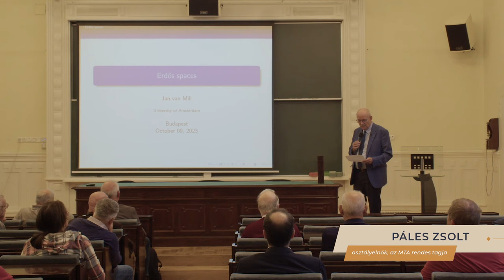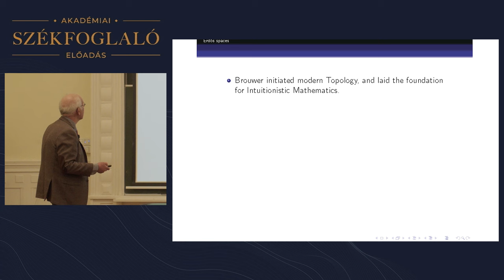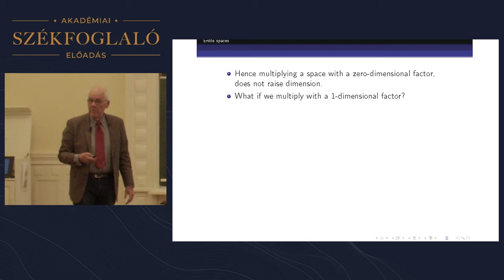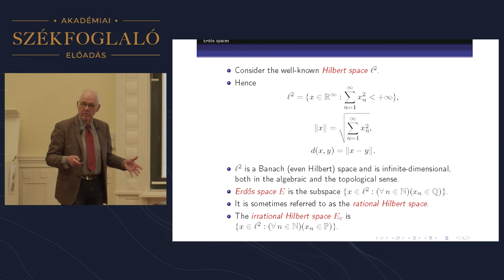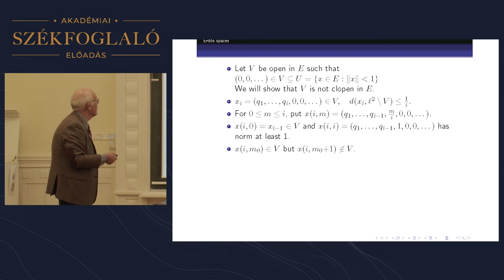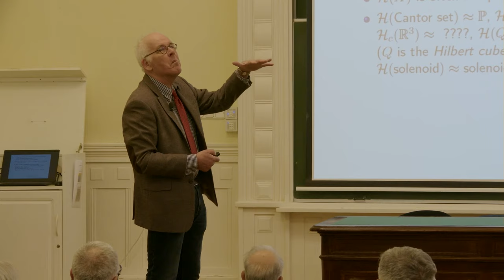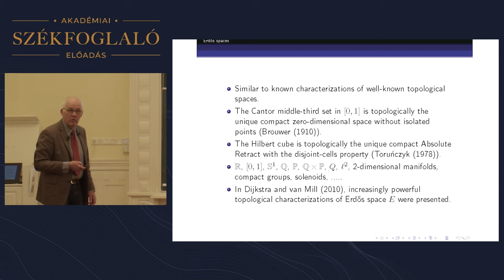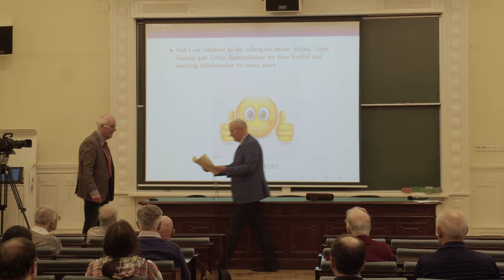Jan van Mill székfoglaló előadása (2023.10.09.)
0:00 Inro
0:21 Köszöntő és méltatás: Páles Zsolt, az MTA Matematikai Tudományok Osztályának elnöke
5:02 Jan van Mill, az MTA tiszteleti tagjának székfoglalója (angol nyelven)  "Erdős spaces" címmel

Erdős space E is the “rational” Hilbert space, that is, the set of vectors in l2 whose coordinates are all rational. Erdős space was introduced by Hurewicz, who was asked  to compute its topological dimension. This problem was solved by Erdős in 1940; he showed that E is one-dimensional by establishing that every non-empty clopen subspace is unbounded. Complete Erdős space is the “irrational” Hilbert space, that is, the set of vectors in l2 whose coordinates are all irrational. This space, from 1940, surfaced later in topological dynamics as the “endpoint set” of several interesting objects. The author, in collaboration with Dijkstra, obtained several increasingly powerful topological characterisations of Erdős spaces. As an application, it follows that if M is a, at a minimum, two-dimensional manifold (with or without boundary) and D is a countable dense subset of M, then the group of homeomorphisms of M that fix D set-wise is homeomorphic to E. Homeomorphism groups are given the compact-open topology. Erdős spaces started out as curious examples in topological dimension theory. However, they turned out to be fundamental objects that surface in many places.